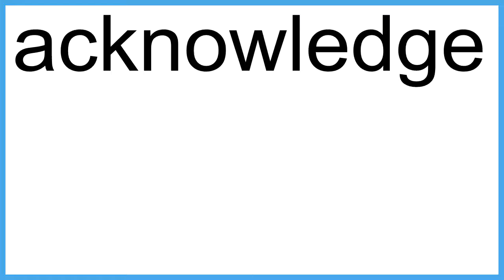acknowledge The New English Dictionary meaning | Vocabulary for Kids | Children's Dictionary